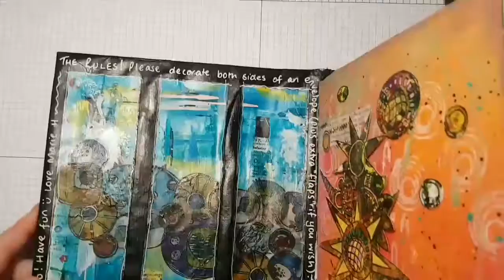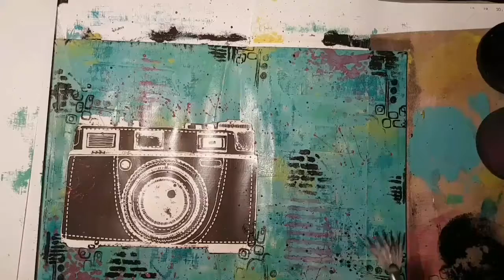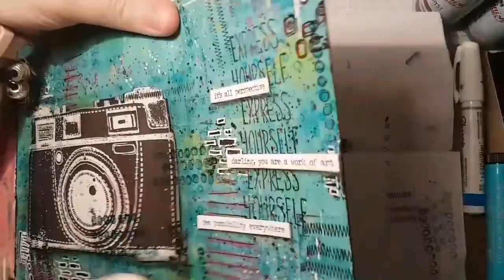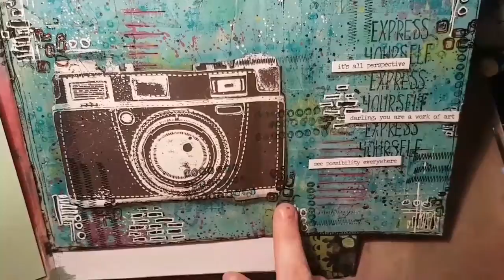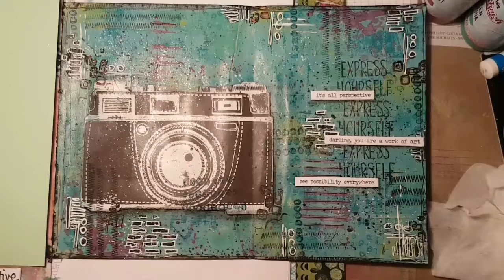Express Yourself art journal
A page I did in a friends journal... lots of Paperartsy fresco finish paints and some fun stamping and stencilling.